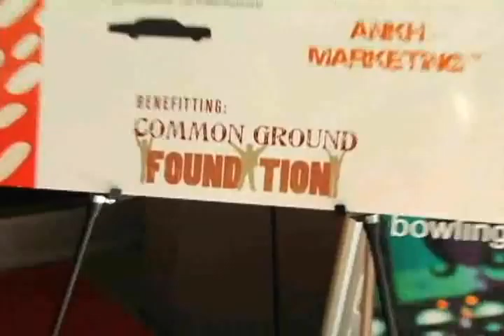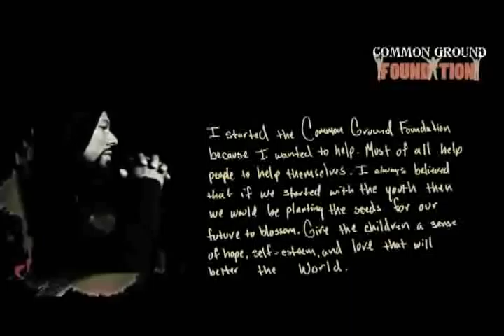24/7 Chicago: Actor / Rapper Common Interview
24/7 Chicago interviews Chicago native Common during a charity event for his Common Ground Foundation